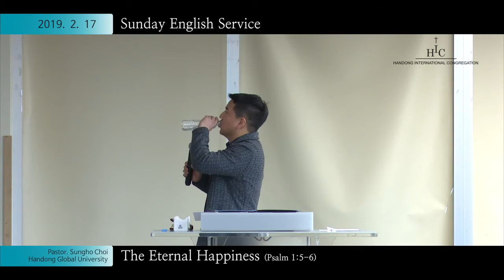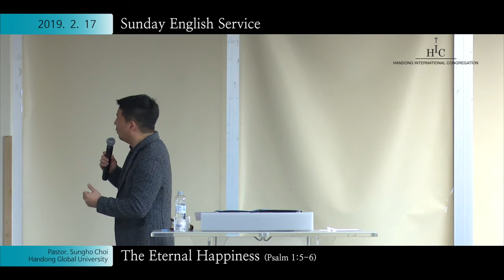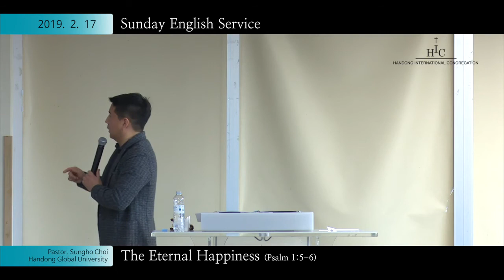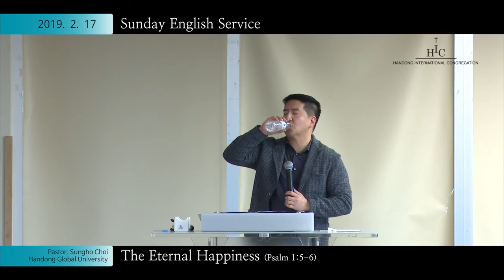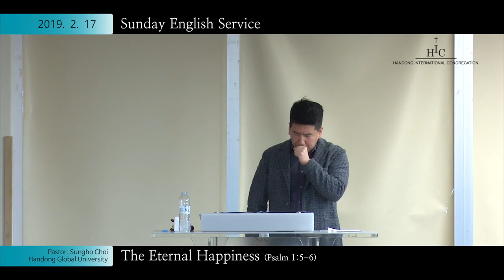February 17, 2019 | Sunday Service | "The Eternal Happiness"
* Title : "The Eternal Happiness"
* Text : Psalm 1:5-6
* Speaker : Pst. Sungho Choi